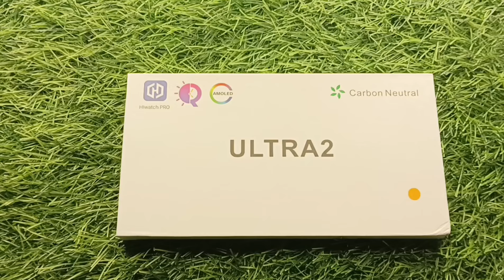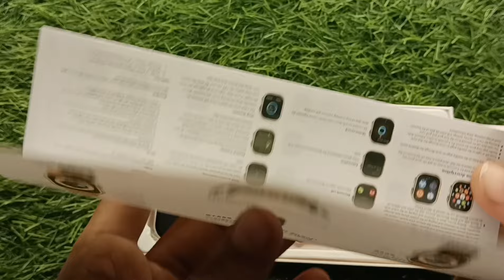apple watch ultra 2 clone, ultra 2 smartwatch, ultra 2 carbon neutral, apple Watch series ultra 2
price - 800